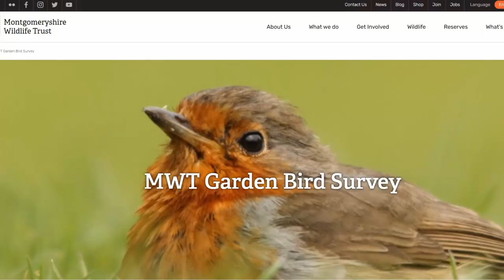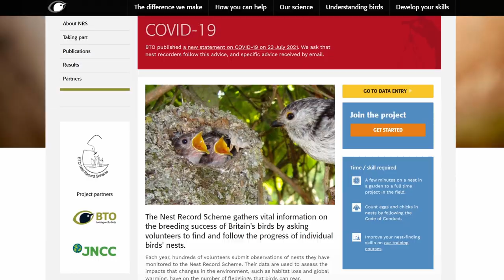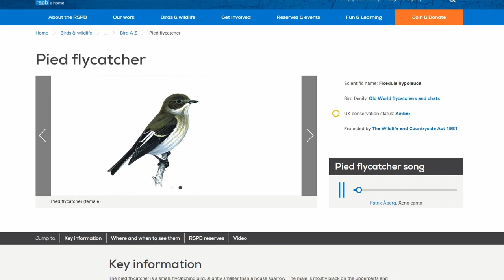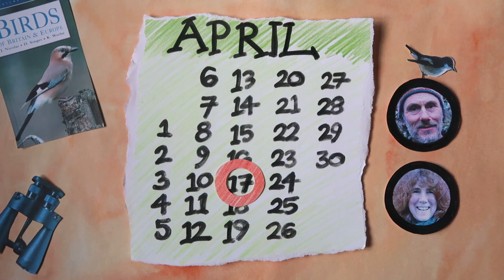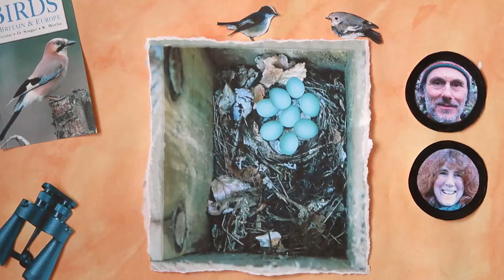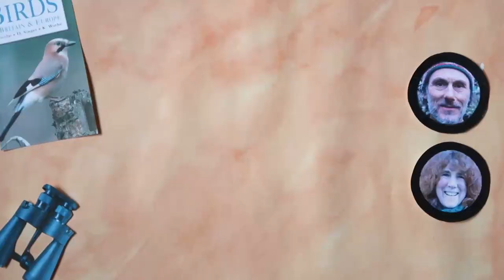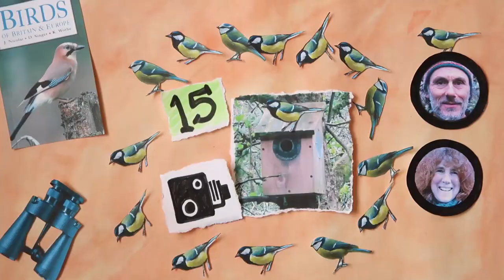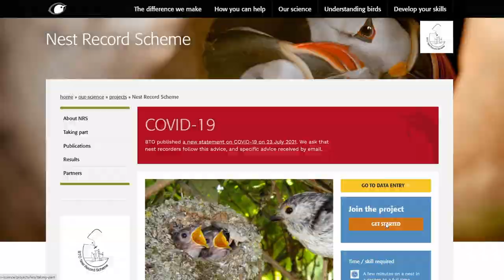The Pied Flycatchers’ Story | volunteering with the BTO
This is the story of the wonderful small migratory birds called pied flycatchers which nest on our patch in Mid Wales near Llanidloes. Pied flycatchers breed in the western areas of Great Britain before migrating thousands of miles to overwinter in West Africa. They particularly like deciduous woodland and in our case are nesting alongside the infant River Severn in nest boxes we have erected for the purpose.

For the past 2 years we have been observing the pied flycatcher nests closely in spring and early summer as volunteer ornithologists on the BTO (British Trust for Ornithology) Nest Record Scheme. There have been highs and lows as recorded in the video - and we have learnt an incredible amount already, especially with the help of Ceri our local bird ringer.

The data we gather is uploaded to the BTO website - the Nest Record Scheme is the largest, longest-running and most highly computerised of such schemes in the world. Until last year pied flycatchers were on the Red list of birds of conservation concern so of highest conservation concern due to declining numbers. Then in 2021 they were moved to the Amber list due to less severe declines in populations.

You can find out more about the BTO Nest Record Scheme on the BTO

Tune
Sonny's Mazurka played on cittern by Graham Brand